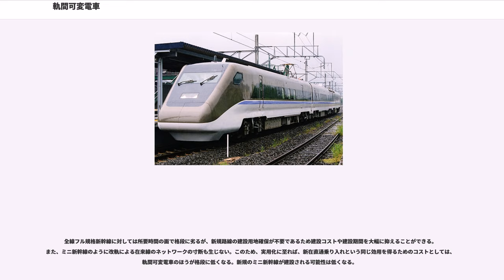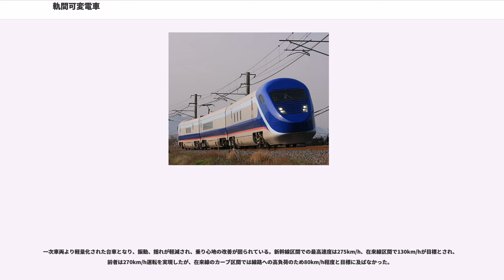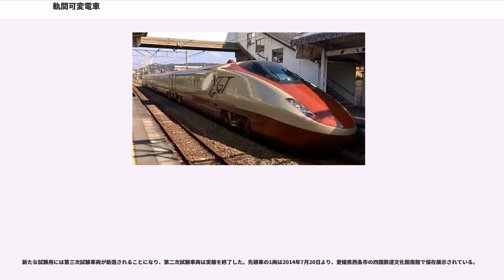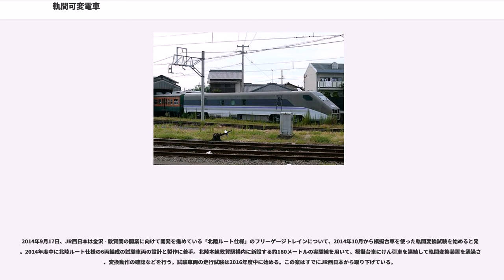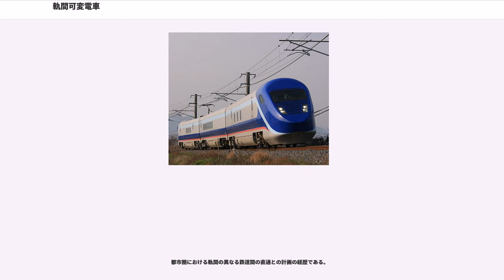軌間可変電車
日本における軌間可変電車（きかんかへんでんしゃ）とは、電車軌間を線路軌間に変動可能な試験電車。

フリーゲイジトレイン（Free Gauge Train, FGT）ともいうが、これは和製英語で、英語では Gauge Changeable Train または Gauge Convertible Train (GCT) という。日本では、主に標準軌（1,435 mm）と狭軌（1,067 mm）の両方の線路上を走行可能な車両を開発すべく、国土交通省の施策で日本鉄道建設公団（現・鉄道建設・運輸施設整備支援機構）の委託によりフリーゲージトレイン技術研究組合が開発を進めていたが、現在は鉄道建設・運輸施設整備支援機構の直轄で進められている。

軌間可変は鉄道車両が異なる軌間の線路へ直通することができる機構であり、車輪を車軸方向にスライドさせる台車を搭載した車両を、軌間の異なる線路を接続するように設置された軌間変換装置を通過することで軌間を変更できる。この技術を用いれば、標準軌の新幹線と狭軌のままの在来線を直通運転する列車を運行できる。また、乗換えが不要となり、利用者の負担軽減を図ることができる。

全線フル規格新幹線に対しては所要時間の面で格段に劣るが、新規路線の建設用地確保が不要であるため建設コストや建設期間を大幅に抑えることができる。また、ミニ新幹線のように改軌による在来線のネットワークの寸断も生じない。このため、実用化に至れば、新在直通乗り入れという同じ効用を得るためのコストとしては、軌間可変電車のほうが格段に低くなる。新規のミニ新幹線が建設される可能性は低くなる。

ただし、十数年かけてもなお実用化のめどは立っておらず、開発費が嵩んでいる。これまでの試験車両の試験結果では、新幹線区間では目標を達成しているものの、在来線の曲線区間においては、既存の特急列車に比べて速度が最大で40 km/hも低い状態であった。その後新たに開発された新形台車も振動や速度に問題があり、台車の改良は断念された。

国土交通省は、この問題の解決のために継ぎ目の少ないレールを導入するとしている。ただ、これはあくまでもレールの継ぎ目を溶接してロングレール化することである。九州新幹線（長崎ルート）（武雄温泉 - 諫早）は、軌間可変電車の実用化を前提として工事が進められていたが、開業予定の2022年度までに実用化できる目処が立たず、九州旅客鉄道は導入を断念した。全面開業のためには、根本的な計画見直しをする必要がある。

第一次試験車両はGCT01-1、GCT01-2、GCT01-3の3両編成。走行試験では新幹線区間でも200 km/hまでしか出せず、車輪が揺れる問題もあった。

この車両の試験にともない、新下関駅構内に直流1,500 V - 交流25 kV（60 Hz）のデッドセクションと軌間可変装置が設置された。また、GCT01は車籍を持っておらず、保守用のモーターカーと同じ扱いとなるため、試験時には線路閉鎖の必要があった。

2007年（平成19年）5月27日、鉄道建設・運輸施設整備支援機構により、JR九州小倉工場で、試験車両が報道公開された。GCT01-201、GCT01-202、GCT01-203の3両編成で、オール電動車（在来線区間交直両用）。車体はアルミニウム合金製。営業運転を意識し、中間車に座席が設けられた。駆動装置は、1次車で直接駆動方式とカルダン駆動方式と2種類設けられたものが、カルダン駆動方式に統一された。一方で、ブレーキシステムはディスクブレーキ（1、2号車）と、原動機内にブレーキを持つばね間ブレーキ（3号車）の2種類が設けられ、双方の有用性をはかる。高速性能を高めるために先頭形状をより抵抗の少ない流線型にし、各種機器の簡素化を図って車体が軽量化された。1、2号車に新在兼用の低騒音集電装置（パンタグラフ）が搭載された。空気ばねが利用された電子制御の車体傾斜装置が備えられた。新車両の開発費は1編成約30億円。

一次車両より軽量化された台車となり、振動、揺れが軽減され、乗り心地の改善が図られている。新幹線区間での最高速度は275km/h、在来線区間で130km/hが目標とされ、前者は270km/h運転を実現したが、在来線のカーブ区間では線路への高負荷のため80km/h程度と目標に及ばなかった。

新八代駅構内に新在直通試験線と交流25kV - 20kV（60Hz）のデッドセクション、軌間可変装置が設置された。

小倉工場...